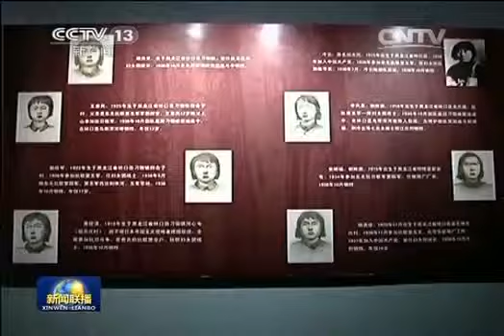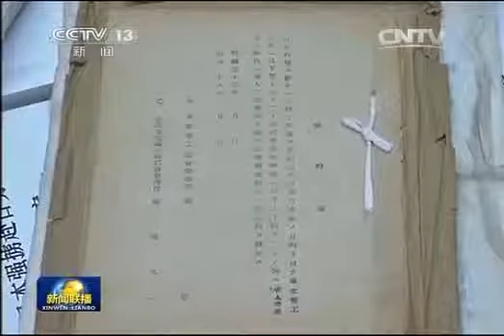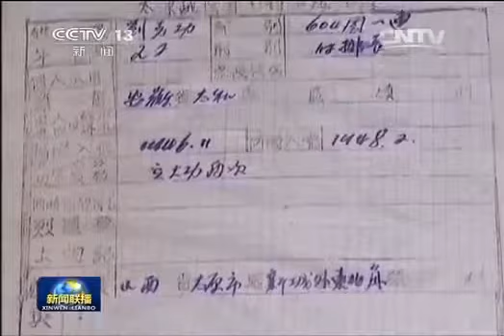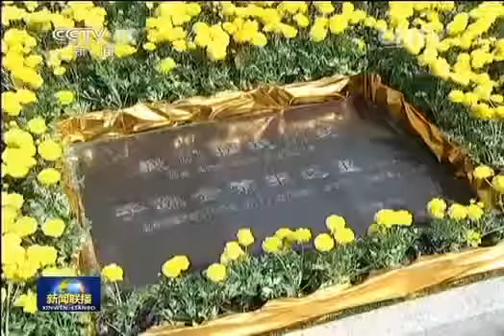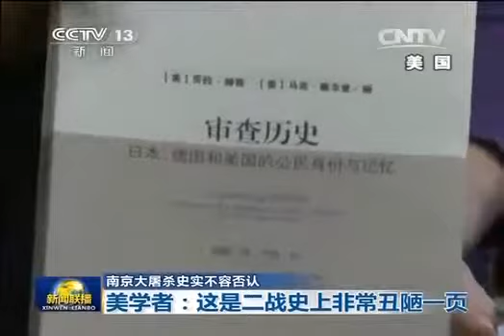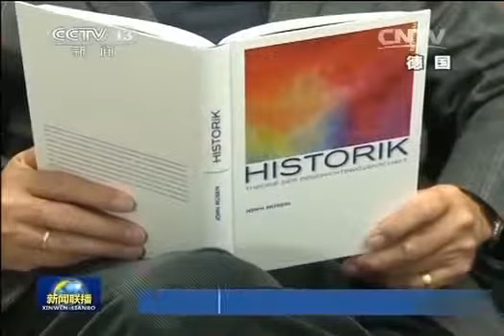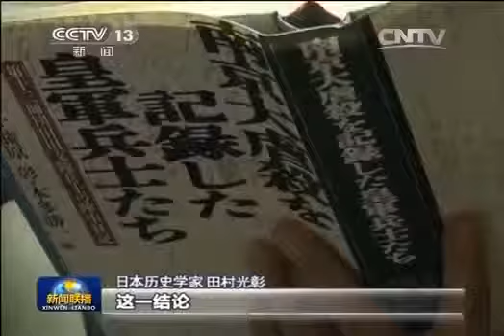清明祭英烈 共築中國魂／南京大屠殺史實不容否認